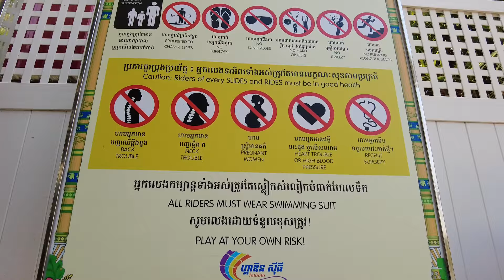Play Water Slide | Garden City Water Park